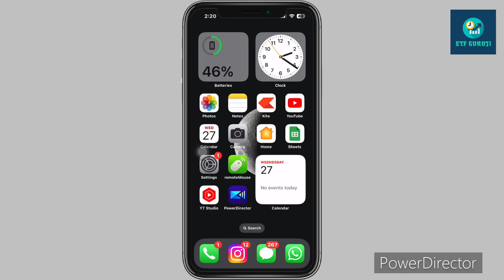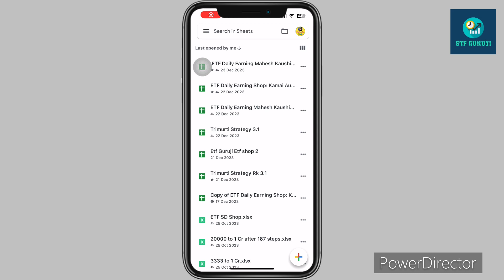ETF Ki Dukan Today buy & Sell || Profite Book in Hindunilvr / Autobees | My Portfolio ईटीएफ की दुकान